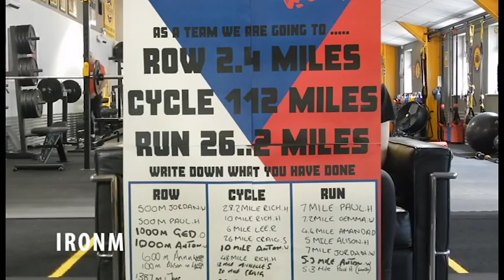FGTV VLOG #2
Here's a video for the news thats been going on this week. Now a weekly show to tell you whats going on in the bodyshop

ironman week 00:34-02:02

game plan 02:03-02:37

greno chase 02:38-02:58

workout videos? 02:59-03:36

squats and curls t-shirts 03:37-04:07